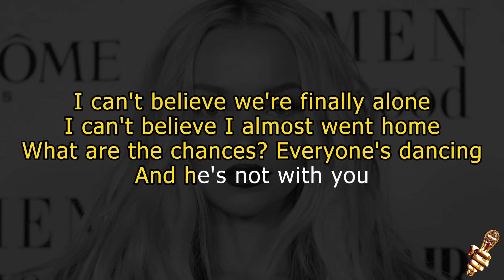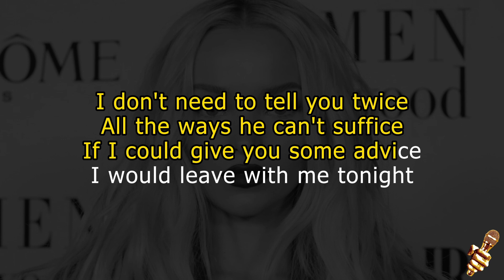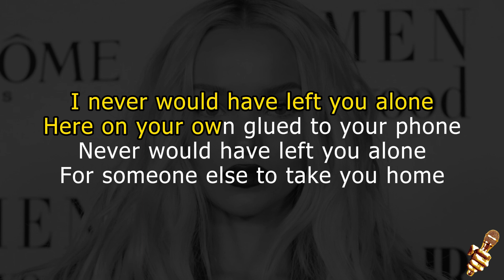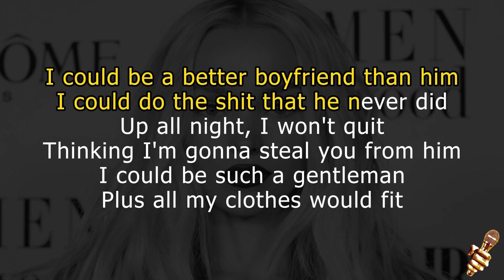Dove Cameron - Boyfriend (Karaoke Version)